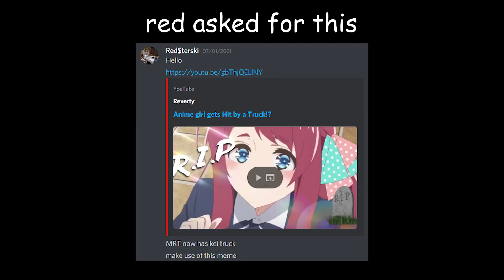The Stig dies in Midnight Racing: Tokyo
by the way this is the kei truck video so don't ask for it again

Credits:
Curry_R4men - The Stig
FFDeven - Truck driver
RedTerminator3000 - Helping to kill the stig
aqeil - he wants clout